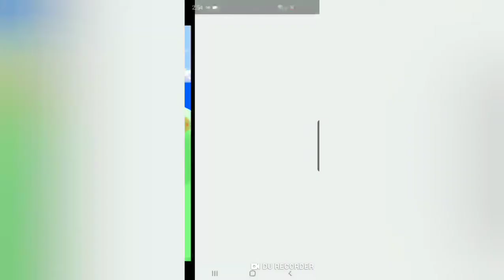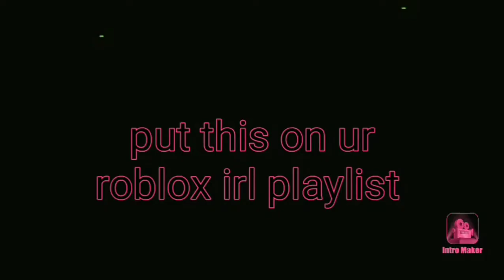The return of draggy | commentary